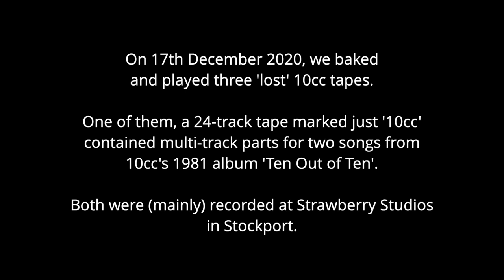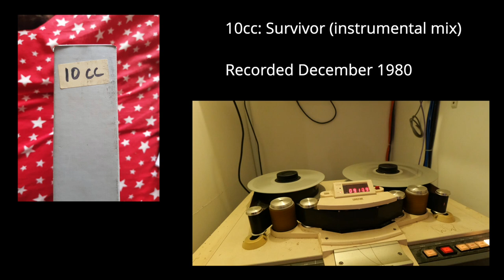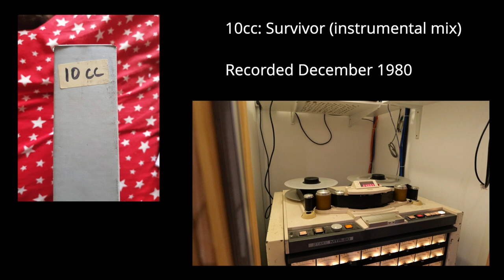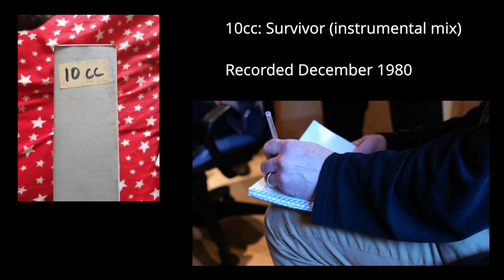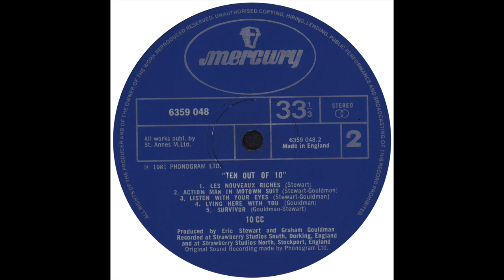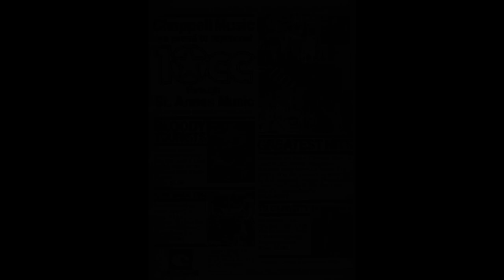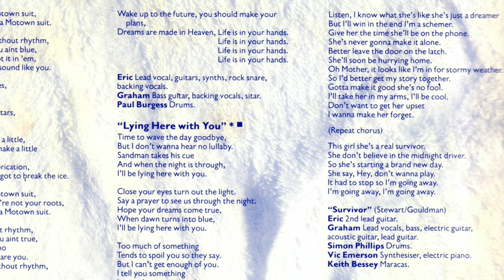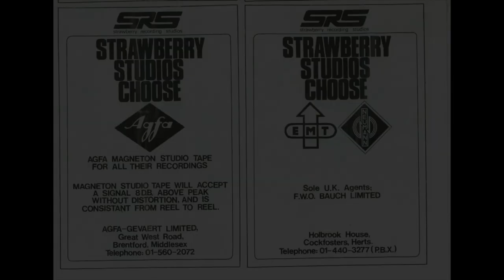10cc Bake off #6: Survivor (1980) - rare and unreleased mixes from baked 24-track tape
These are two brand new and unique mixes of 10cc's Survivor, direct from the original 24-track studio tape unearthed by The Strawberry Archive two decades ago.  The tape was baked and played at Cotton Mouth Studios in Salford for our film 'The Great Stockport Bake-off', which was released on YouTube in February 2021.

The first mix is an instrumental; the second, a mix that builds gradually from Graham Gouldman's lovely lead vocal.

The song was written by Graham with Eric Stewart and recorded in December 1980 at Strawberry North, with overdubs at Strawberry South.  It was released as the final track on 10cc's 1981 album 'Ten Out of Ten' in 1981.

Engineered by Martin Lawrence (Stockport) and Chris Nagle (Dorking)
Graham Gouldman - lead and backing vocals, electric, acoustic and bass guitars
Eric Stewart - lead guitar
Simon Phillips - drums
Rick Fenn - lead guitar
Vic Emerson - keyboards
Keith Bessey - maracas

Remixed by Sean Macreavy with permission of The Strawberry Archive and Graham Gouldman.

For more information on our tape baking services, please visit our